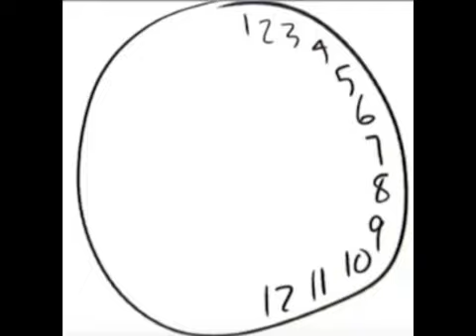Pensaban que estaba loca, hasta que un médico le pidió que dibujara un reloj y descubrieron la verd